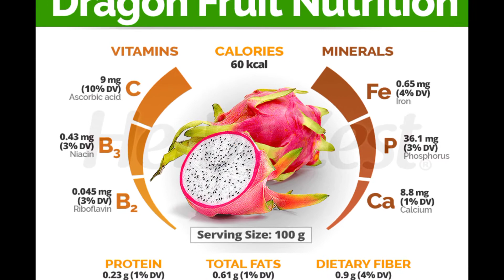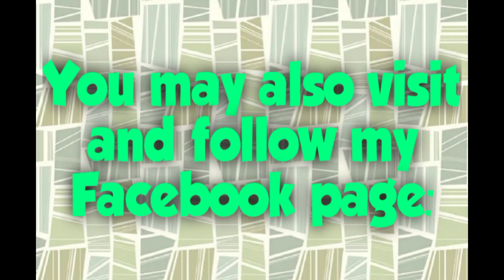🌻IT'S ALL ABOUT DRAGON FRUIT 😋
I haven't tasted this yet.Upon research, it has a lot of benefits to give. Indeed, it is a wonder fruit.